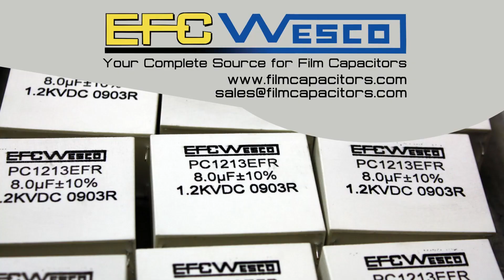EFC/Wesco || Find It Friday [Series 1313]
Looking for a metallized polyester capacitor? EFC/Wesco's 1313 series is exactly what you need, and you can find the datasheet on our website in a few clicks. Here is a video providing step-by-step instructions!